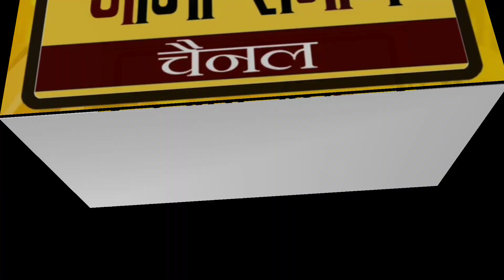मीडिया ने पूछा भीम आर्मी से सवाल आलू उगाना जानते हो जो किसानों के समर्थन मे आए हो 2020jaagosamaj